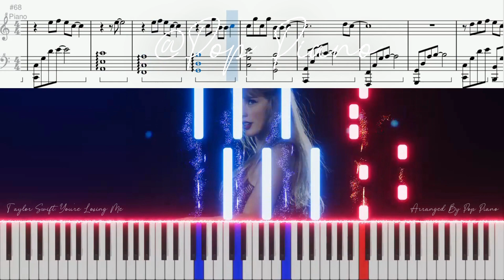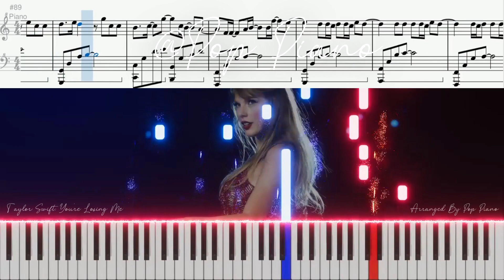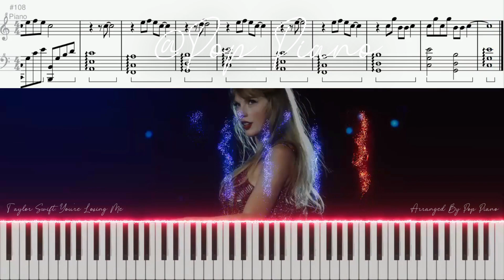Taylor Swift - You're Losing Me PIANO TUTORIAL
Instrumental
Cover
Piano
Official
MV
Tutorial
Collection